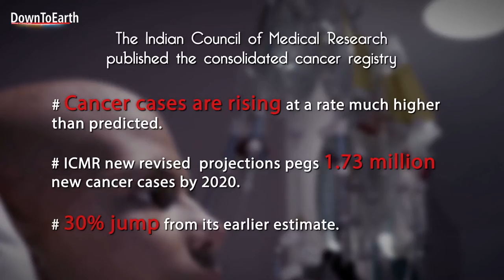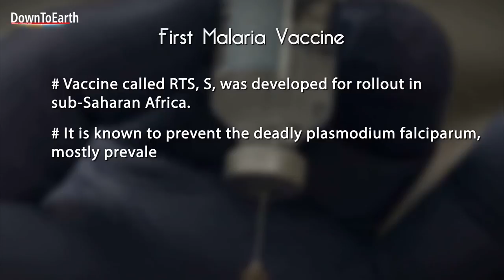Health report 2016: A glance at major developments